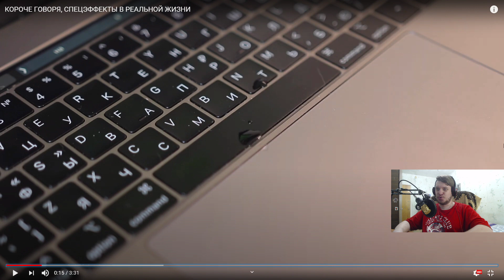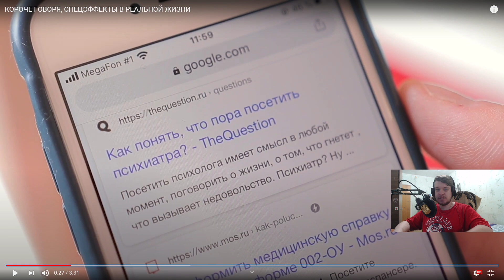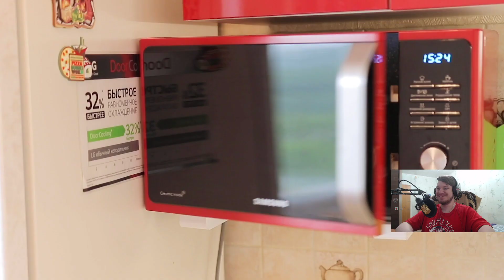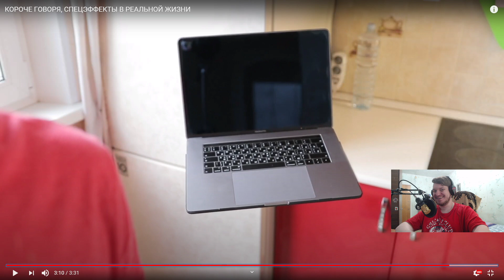РЕАКЦИЯ НА ONETWO | КОРОЧЕ ГОВОРЯ, СПЕЦЭФФЕКТЫ В РЕАЛЬНОЙ ЖИЗНИ